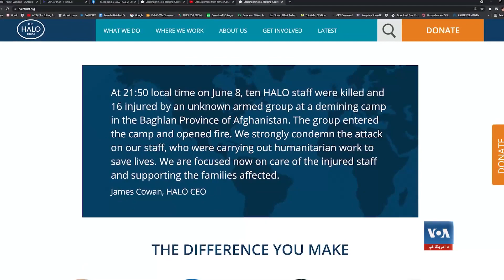د هلوټرسټ ماین پاکۍ په موسسې برید ته غبرګونونه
په بغلان ولایت کې د هلو ټرست ماین پاکۍ موسسې په کار کوونکو برید کې لس کسان  وژل شوي او شپاړس نور ټپیان دي. ولسمشر غني دا برید غندلی او طالبان یې تورن کړي چې په دغه برید کې لاس لري، خو طالبانو په دغه برید کې لاس لرل رد کړې دي. د افغانستان حکومت، متحدو ایالتونو او د ملګرو ملتونو د بشري مرستو د رسولو ادارې د هلوټرسټ موسسې پر کار کوونکو برید په کلکه غندلی دی_